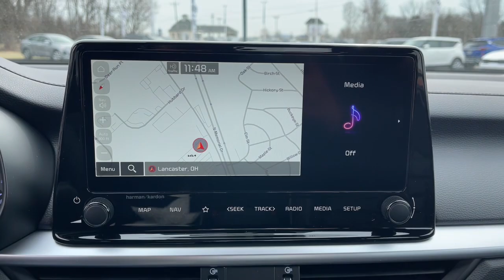2023 Kia Forte Columbus, Lancaster, Logan, Newark, Chillicothe, OH L23797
Snow White Pearl New 2023 Kia Forte GT-Line available in Columbus, Ohio at Matt Taylor Kia. Servicing the Lancaster, Logan, Newark, Chillicothe, OH area.

Snow White Pearl 2023 Kia Forte GT-Line FWD IVT 2.0L 4-Cylinder MPIbrbrRecent Arrival! 28/39 City/Highway MPG Price includes: $300 - Military Program. Exp. 04/03/2023